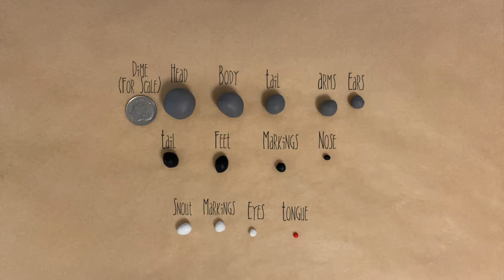30 Days of Clay: Raccoon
Follow along as AADL staff make cute little animals with just a bit of polymer clay!

For a complete schedule and to watch past videos, check out